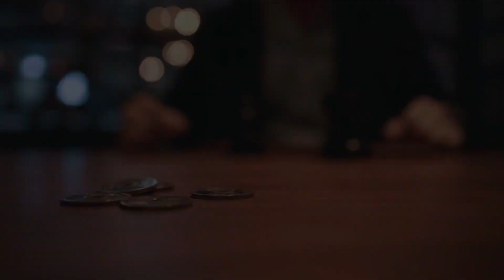CLASSIC BALL AND VASE by TCC